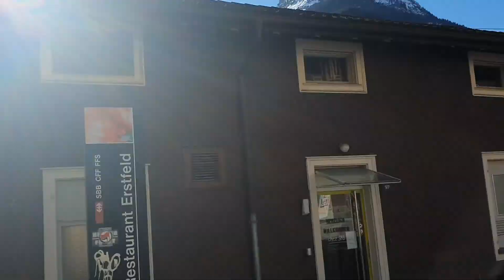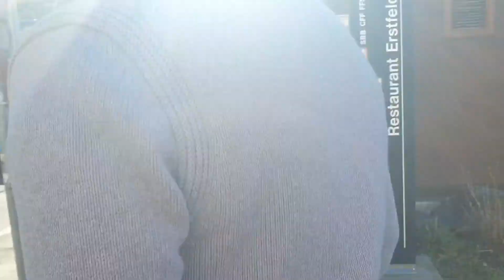PASYAL PASYAL SA KATABING BRGY.|LARO SA PLAYGROUND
NAMASYAL SA KATABING BRGY.